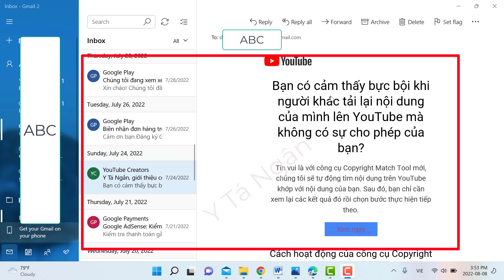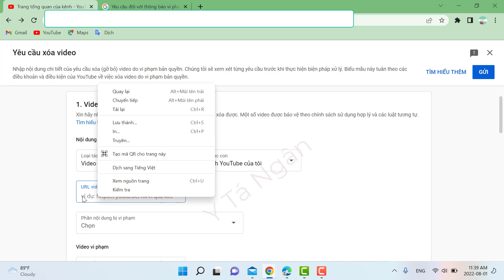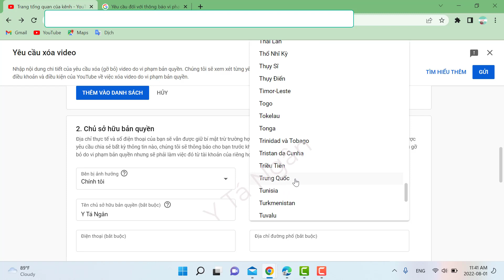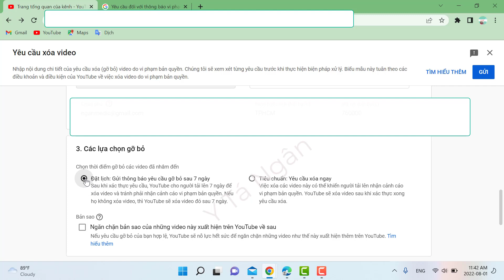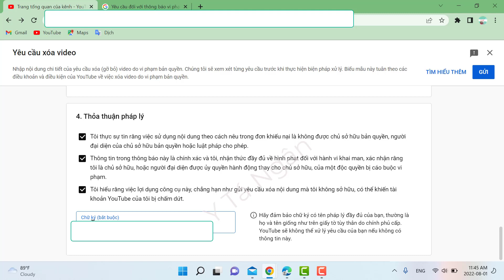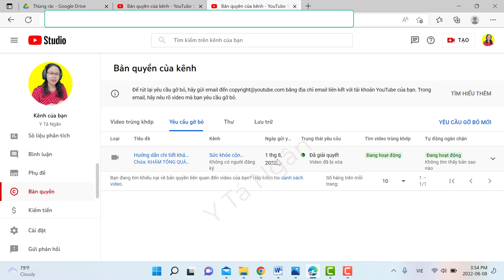Mới Làm Youtube Cần Biết Điều Này, Xử Lý Khi Bị Ăn Cắp Bản Quyền, Bản Quyền Youtube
Bạn có cảm thấy bực bội khi người khác tải lại nội dung của mình lên YouTube mà không có sự cho phép của bạn?

✔️ Bản quyền thuộc về kênh Y Tá Ngân ©️
✔️ Người đại diện: Y Tá Ngân ©️
⛔️ Copyright by Y Tá Ngân ©️